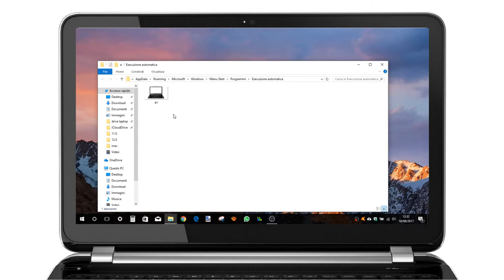Esecuzione automatica programmi e file - Windows 10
Come aggiungere in "Esecuzione automatica programmi e file" guida per Windows 10